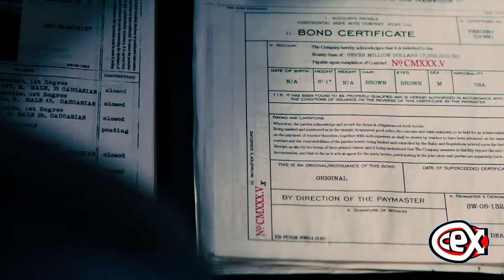John Wick 3 - CeX Review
The ass kicking, puppy loving, moody protagonist is back! Join Sam as he explores the latest instalment of the series!